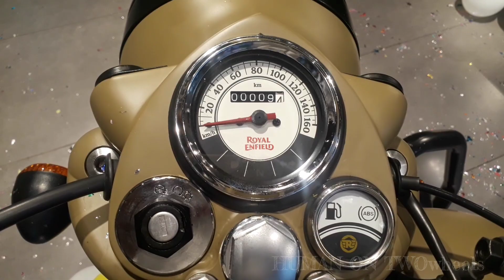RE classic 350 Signals (stormrider sand^ walk around